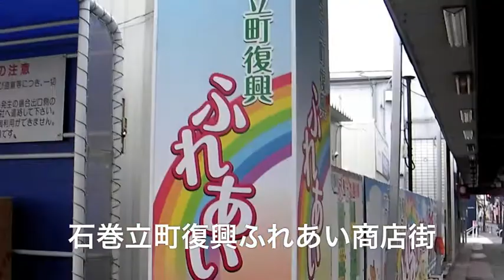うちにいたってしょうがない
石巻復興ふれあい商店街、ここは昨年１２月１０日にオープンし現在２１店舗で営業中。しかし、残念だけれど客足の伸びはいまいちな様子。元来からの石巻中心部の空洞化と震災さらにPR不足もあるようです。そんななかでひときわ元気なお母さんを発見。パン工房パオの谷地田けい子さんにお話をお聞きしました。「お客さんが少ない日でも元気にしてないとね！」「ほら、あなた達が来たでしょ♪」震災後、また借金をしてまで店を再開するか迷ったそうですが、パンの職人さんの「もう一度やりましょう」この一言で決心されたそうです。開店後ボランティアの方が買いにきてくださったり、昔からの馴染み客もポツポツとですが来てくださるとおっしゃっていました。「借金のことで諦めてしまったら、希望のない毎日を送ることになっちゃうでしょ。先のことを考えると不安になるけど、前を見て生きていかないとね。沢山の方々と出会いとても幸せで感謝してるのよ」復興は小さな商店などにもお客さんが戻ってこないと始まらないのかもしれません。